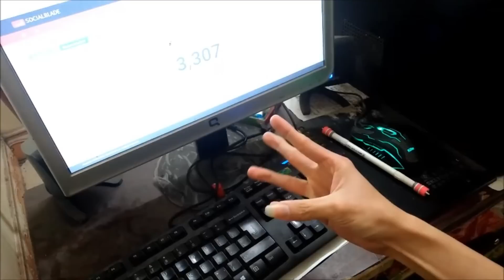Các Thuật Ngữ Cơ Bản Cần Biết Để Trở Thành D.Â.N C.H.Ơ.I QUAY BÚT PRO - Linkage, Combo, T-1-2-3-4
►Clip này mình tổng hợp các thuật ngữ quay bút Cơ Bản Cần Biết Để Trở Thành D.Â.N C.H.Ơ.I QUAY BÚT PRO, các thuật ngữ quay bút rất thông dụng nếu bạn muốn đi sâu vào môn nghệ thuật quay bút này và học các linkage combo^^